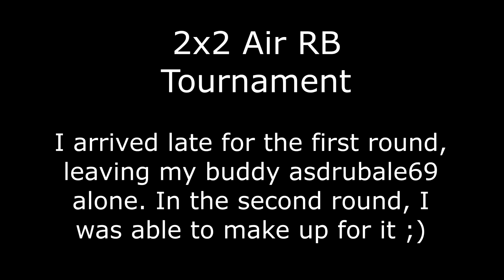War Thunder - 2x2 Air RB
Never leave your friends alone guys!